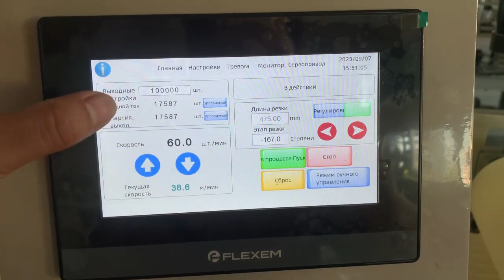adjustable size Bouffant cap making machine with packing